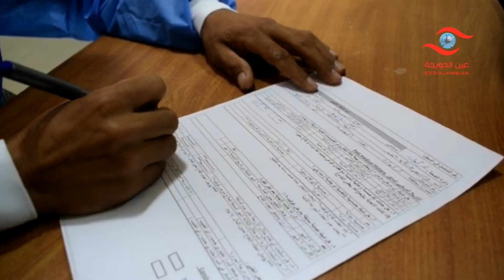حصرياً لعين الحويجة بالفيديو وصول لقــاح كور9ونا إلى الحويجة والكوادر الطبية تباشر باللقاح الجديد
حصرياً لعين الحويجة بالفيديو وصول لقاح كور9ونا إلى الحويجة والكوادر الطبية تباشر بشكل كبير بلقاح فيروس كور9ونا حسب توجيهات وتعليمات وزارة الصحة العراقية

تصوير ومونتاج عدنان الصميدعي